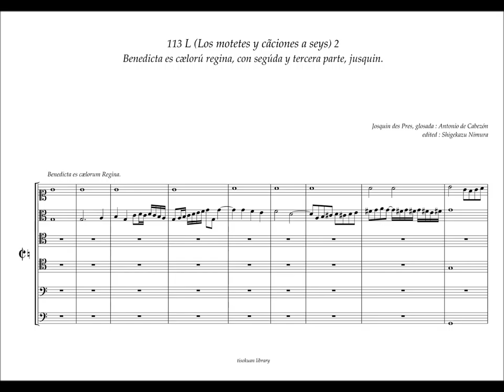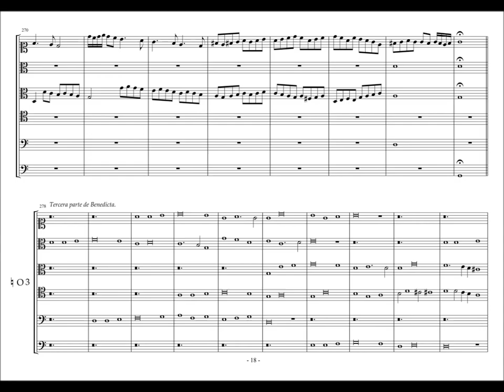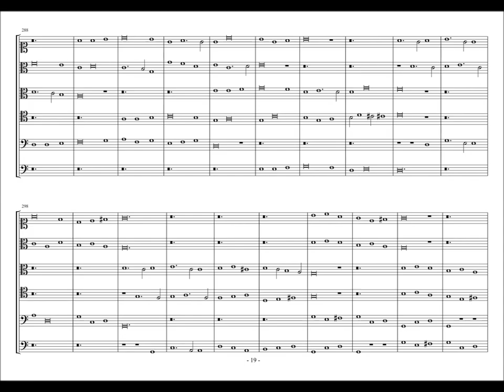Obras de Musica, 113 - L2, "Benedicta es" Josquin des Prez, A. de Cabezón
genre L = Los motetes y canciones a seys